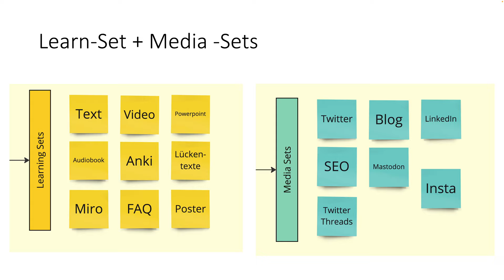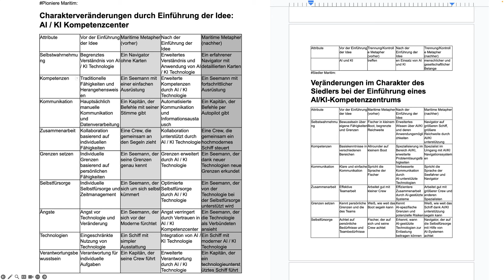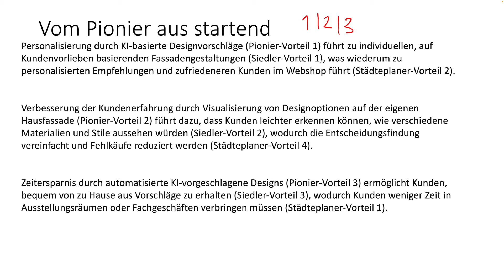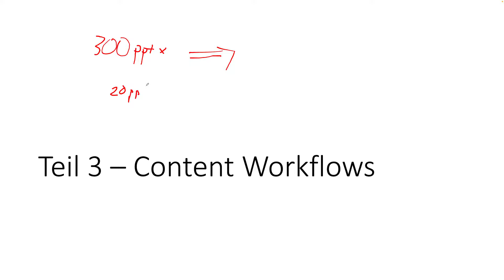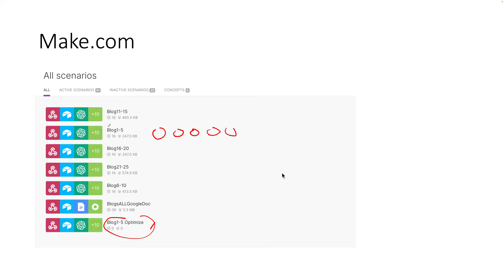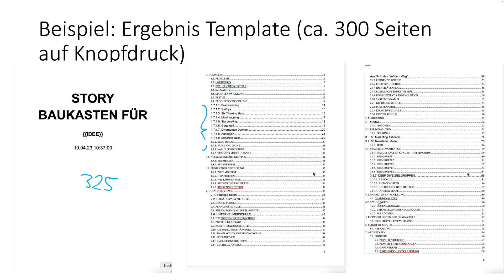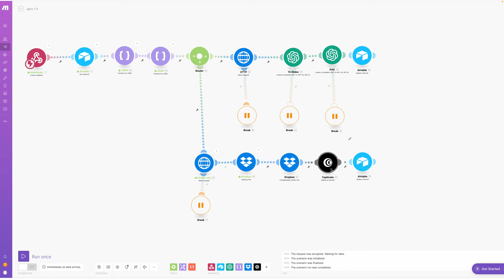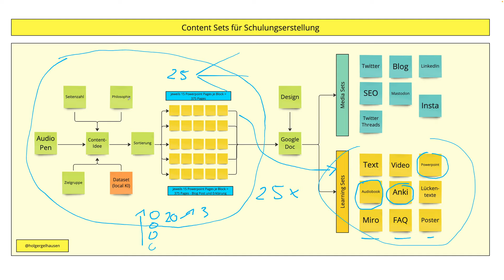Wie man OpenAI/Chatgpt automatisch Learn-Sets (Powerpoints, mp3, mp4, Text, Miroboards...) erstellt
Wie kann man Learn-Sets (pptx, docx, blogs, audio, video, anki-cards) on scale (in meinem Beispiel 375 Seiten) automatisch mit Zapier, Make.com, OpenAI/Chatgpt erstellen?

Das Video zeigt einen Überblick über verschiedene Workflows diesen Prozess zu automatisieren.
Weitere Details, die pdf zum downloaden gibt es hier unter

[00:00:01]: Einführung
[00:01:22]: Automatische Lern- und Mediasets erstellen
[00:02:44]: Leistungsfähigkeit von KI-Systemen
[00:04:05]: Reframing und Metaphern in Sprachmodellen
[00:06:49]: Nutzung von KI zur automatischen Content-Erstellung
[00:10:51]: Anpassung der Argumentation an die Zielgruppe
[00:12:06]: Verwendung von KI-Systemen für Markenführung
[00:13:24]: SEO-Optimierung mit Hilfe von KI-Systemen
[00:14:29]: Lokale KI-Systeme für Content-Generierung
[00:17:19]: Automatische Erstellung von Schulungskonzepten
[00:18:27]: Automatisierung von Blockposts für SEO
[00:20:02]: Automatische Generierung von Storytelling-Inhalten
[00:21:19]: Nutzung von SEO-APIs zur Optimierung von Content
[00:22:36]: Einsatz von KI zur Erstellung von Inhalten für verschiedene Zielgruppen
[00:24:04]: Automatische Generierung von Blogposts mit Hilfe von KI
[00:25:17]: Automatisierung der Erstellung von Google-Dokumenten für Blogposts
[00:26:47]: Automatische Erstellung von Innovations- und Storytelling-Konzepten
[00:28:11]: Automatische Erstellung von Lernsets aus Blogposts
[00:29:31]: Erstellung von Text-to-Audio-Podcasts mit Hilfe von KI
[00:33:51]: Einführung in das Vorgehen
[00:35:17]: Hochladen auf Dropbox
[00:36:36]: Erstellen einer Powerpoint-Präsentation
[00:37:54]: Exportieren der Powerpoint als PPTX
[00:39:05]: Gestaltung des Powerpoint-Templates
[00:40:23]: Zusammenfassung und Ausblick